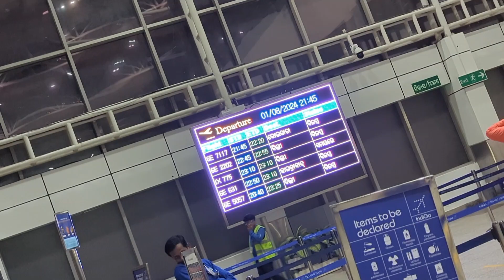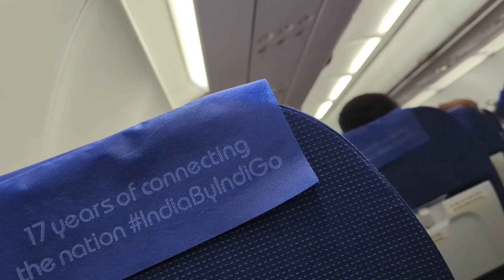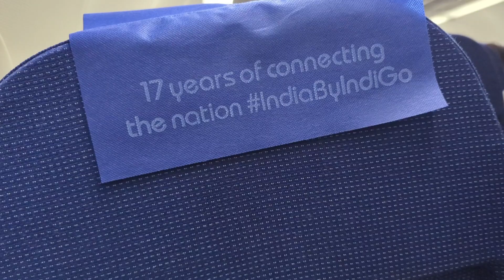Bhuvneshwar To New Delhi Flight ✈️ Night view in Delhi ❤️ 2 hours Amazing Journey in